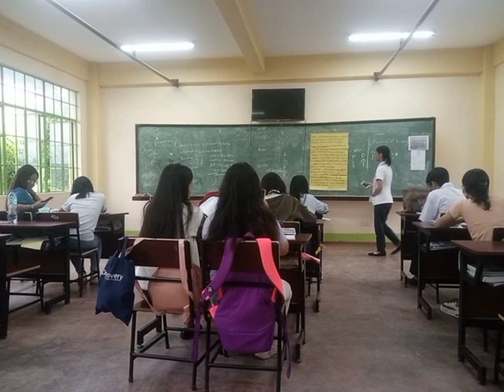Personal Development Report Grade 12 ABM "Lesson"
This is not included to the sequel Just a throwback.